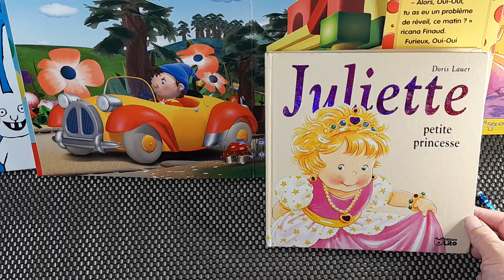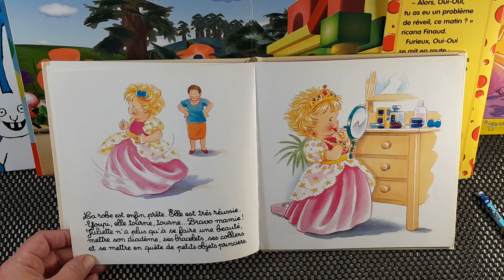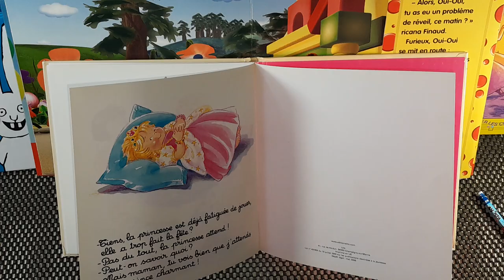Juliette-Petite princesse ❤️/ Livre 📖 lu par TataLenea pour toi 🤍